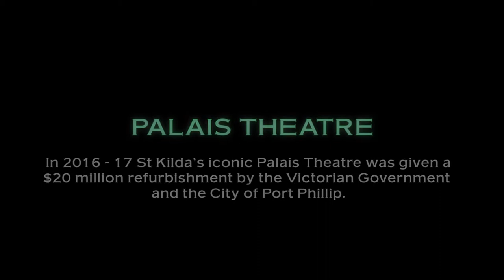Palais Theatre Refurbishment - Major Projects Victoria